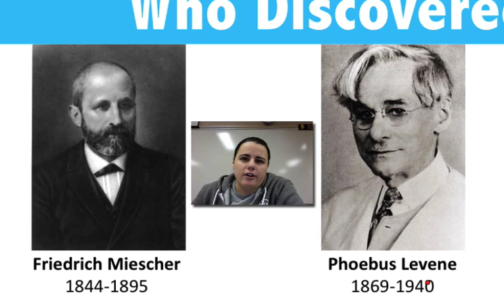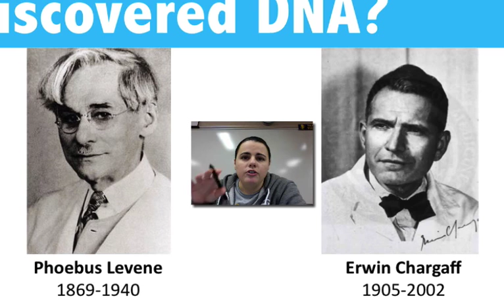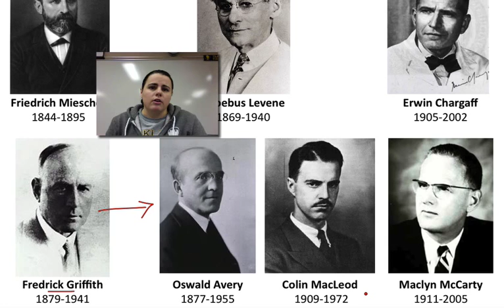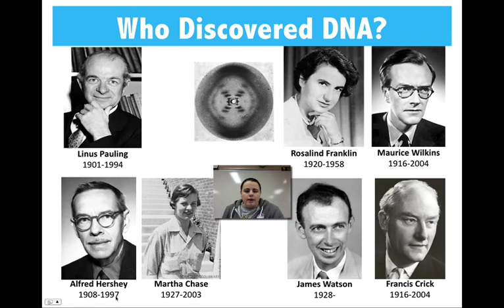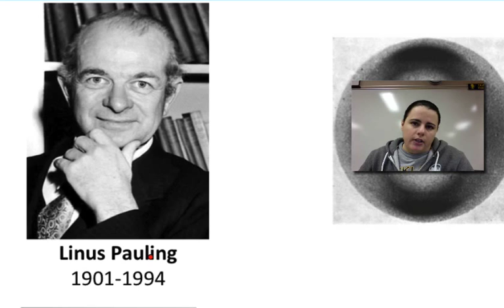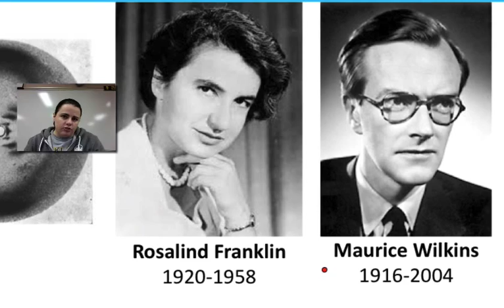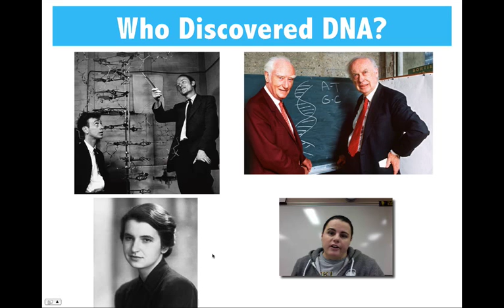History & Discovery of DNA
Brief overview of some of the scientists that helped lead to the discovery of DNA, its importance and its structure.

At 6:04 - Noble Prize in Physiology/Medicine (not Noble Peace Prize)